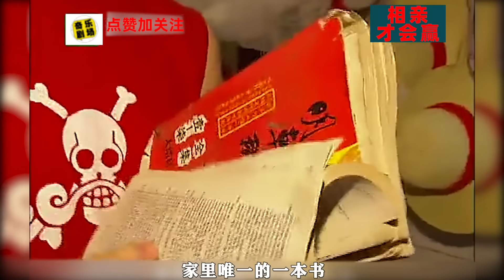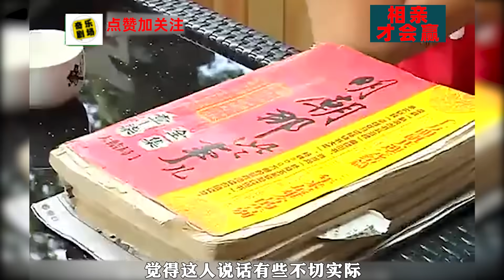相親故事：最奇葩的窮小伙沒房沒車來相親，還嫌棄農村女孩